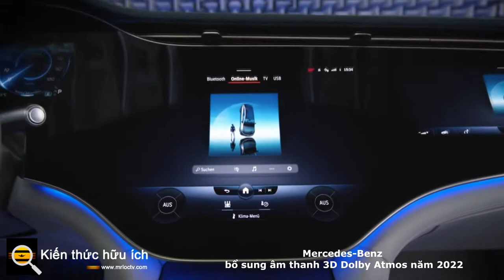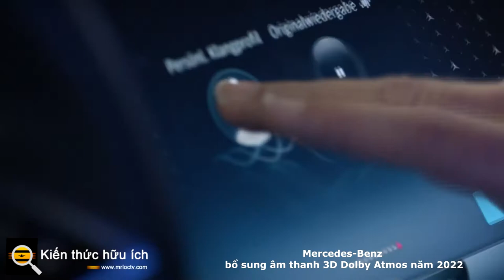Mercedes Benz bổ sung âm thanh 3D Dolby Atmos năm 2022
Mercedes-Benz là hãng xe hơi mới nhất đang tìm cách tăng cường hệ thống âm thanh của mình với Dolby Atmos.
Công ty xe sang đang có kế hoạch bổ sung hỗ trợ cho tiêu chuẩn âm thanh 3D thông qua tiện ích bổ sung âm thanh nổi Burmester tùy chọn cho các mẫu xe cao cấp bắt đầu từ mùa hè năm 2022.

Mercedes-Benz không phải là công ty ô tô đầu tiên cung cấp Atmos; vừa bắt đầu xuất xưởng và là chiếc xe đầu tiên hỗ trợ Dolby Atmos nhờ hệ thống 21 loa “Surreal Sound”.

Nhưng việc triển khai Atmos của Mercedes-Benz có vẻ còn đi xa hơn nữa, với 31 loa khổng lồ nằm rải rác xung quanh xe (danh sách bao gồm sáu loa 3D phía trên hành khách, bốn loa “gần tai” cho hai ghế trước và một loa 18,5- loa siêu trầm (lít). Mỗi chỗ ngồi cũng có tính năng hai ẩn exciters mỗi người (với tổng số tám trong xe), và tất cả mọi thứ được trang bị hai bộ khuếch đại với tổng số 1.750 watt điện.